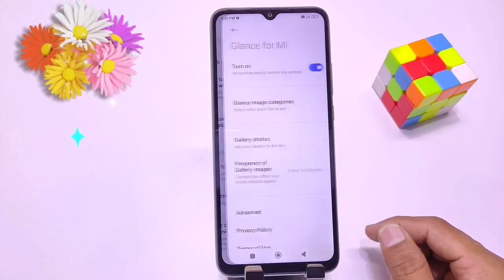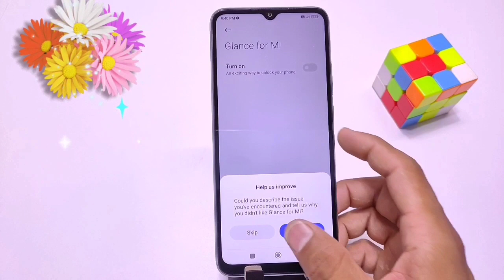Redmi 10a Lock Screen Wallpaper Automatic Change, Lockscreen Wallpaper Settings Redmi 10a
redmi 10a mein Automatically wallpaper change setting kaise kare
redmi 10a automatically wallpaper change
redmi 10a automatic wallpaper change
redmi 10a lock Screen wallpaper
redmi 10a Lock Screen magazine
Automatic wallpaper change in redmi 10a
redmi 10a call recording
redmi 10a lock Screen wallpaper change
How to change automatically wallpaper in redmi 10a
pawan tech news
mi 10a lock screen wallpaper auto change

redmi 10a
mi 10a